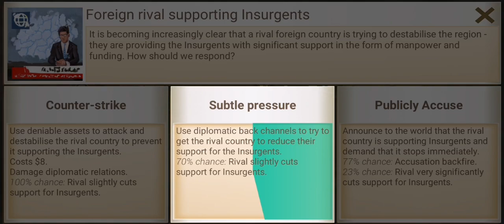Rebel, Inc. Brutal Weekly Challenge (Omniscienti Sniper - Amber Grassland)